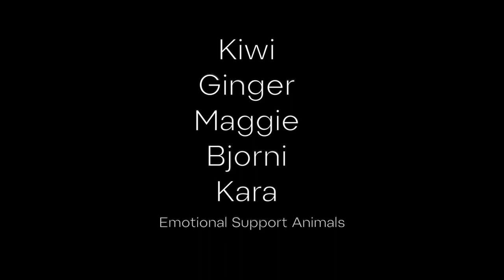Q&A Episode - They Really Don’t Know Anything | Starting Strength Radio #62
Mark Rippetoe answers Starting Strength Radio fan questions and responds to Comments from the Haters.

00:00 Intro
01:04 Comments from the Haters!
06:51 Coronavirus disease?
08:33 Deadwood movie
11:15 Full ROM vs matching sport-specific movement
14:32 How to strengthen a shoulder with rotator cuff tears?
15:47 Hernias (again!) and deadlifts
23:12 Increase weights after heart surgery?
25:19 Tendon popping over during the squat
28:08 Breaking up NLP into more workouts
32:34 Box squat warmup?
37:39 Adding grip training to SS NLP
43:12 Getting back under the bar after back surgery
46:04 Squatting with extra vertebra
48:53 Finger pain/blood flow restriction
52:32 Fixing frozen shoulder?
53:55 Scaphoid fracture mystery
55:30 No PT diagnosis despite $$$$$$$$$$$$$$!
1:00:56 Modified program with nerve injury
1:03:01 Not supposed to sq/dl/ohp, but...
1:06:58 Wrist injury?
1:11:06 Not what we want
1:11:52 Wrist bones sliding
1:14:12 Where did you get your shirt?